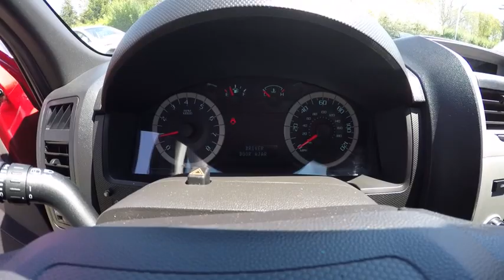2010 Ford Escape XLT Schaumburg IL Q1109A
2010 Ford Escape XLT

Woodfield Lexus
350 E. Golf Rd